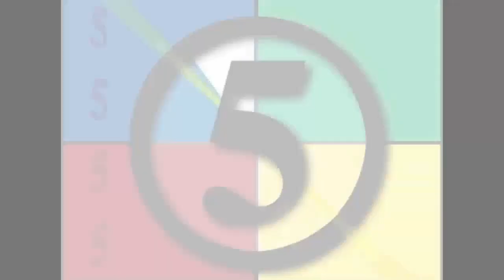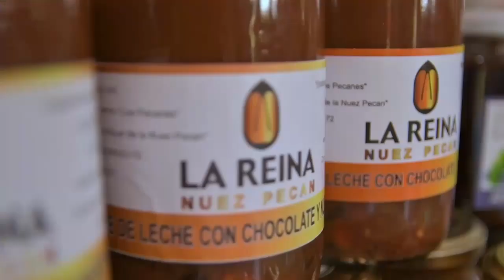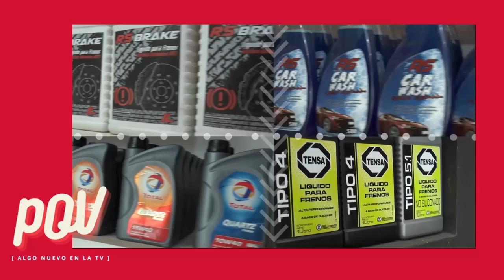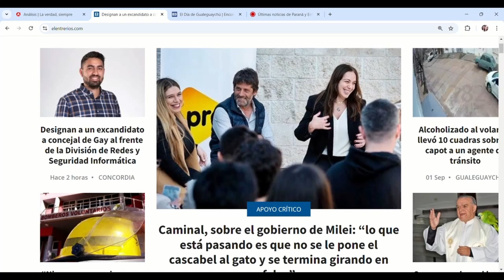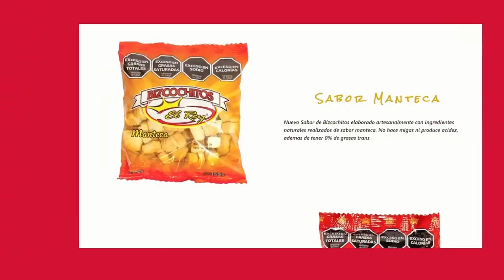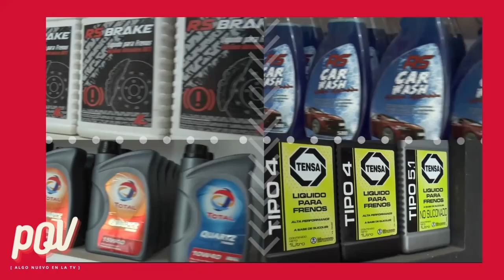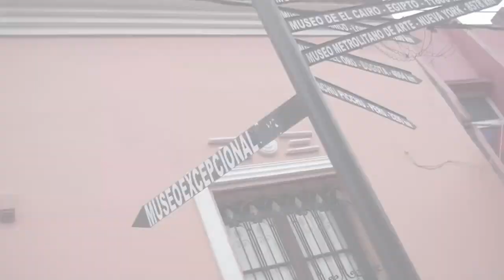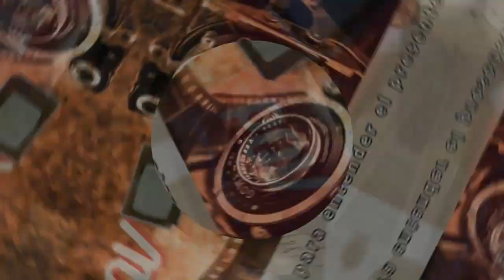POV [algo nuevo en la TV] - Lunes 02/09/24-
En esta emisión, Marisa Follonier nos lleva a un recorrido por los principales portales de la provincia y luego en el segmento de historia para entender el presente, con el Profesor en Historia Carim Quiroga, hablamos de las estancias y cómo se dio esa posibilidad de acumular riquezas y tierras en pocas familias.